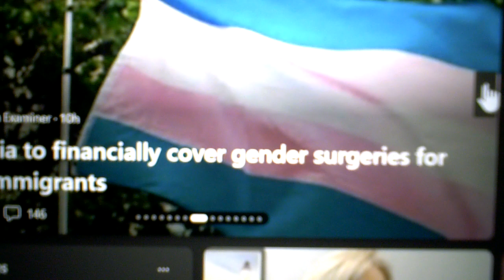commifornia has gone off the edge...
free for every illegal, so let's all go to commifornia so the weight of everybody will send commifornia to break off and fall into the pacific ocean...